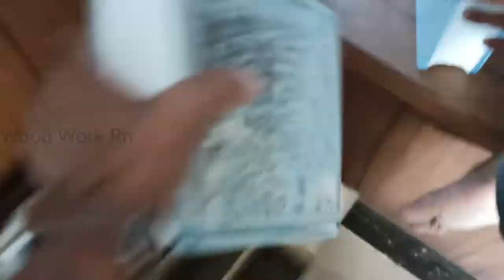9×9 Glass Block || ऐसे लगाते है ग्लास ब्लॉक